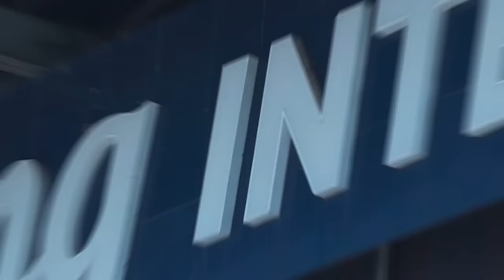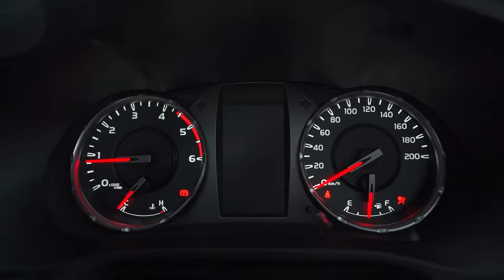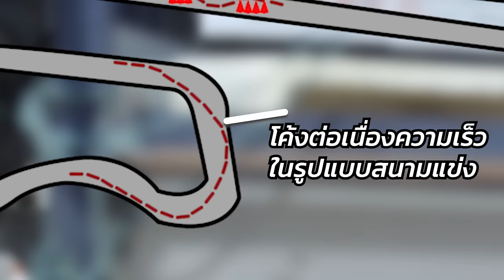บุรีรัมย์ต้องลุกเป็นไฟ! จับกระบะทดสอบแบบ Supercar !!!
วันนี้ผมจะพาเพื่อนๆไปทดสอบกระบะพันธุ์สปอร์ต Toyota Hilux Revo GR Sport ที่สนามช้าง!! กระบะ 204ม้ากับช่วงล่าง monotube เพื่อนๆว่าจะไหวหรือไม่ ติดตามชมคลิปกันเลยครับ!